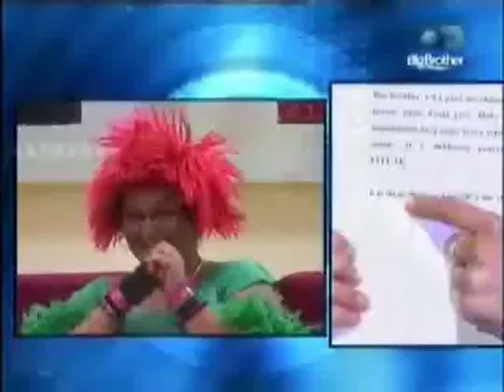Big Brother Albania 1 - The Tenth Night (03.05.2008)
Credit: big-brother-albania-nga-Plaku-pik-com (Veoh)
Source: Veoh
I only upload videos to help others and even inspire them to make these kinds of videos. If you don’t like these videos, then that’s fine, just go watch something else instead of these.
Big Brother Albania belongs to Top Channel, DigitAlb, Banijay Rights and John de Mol.